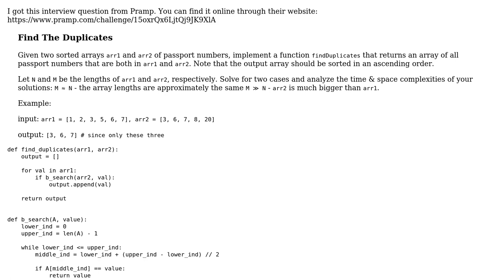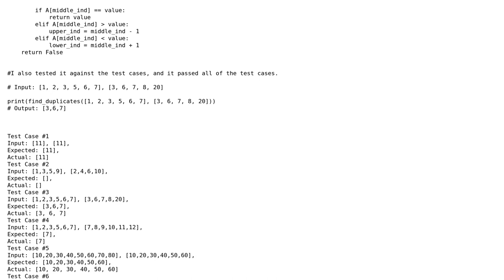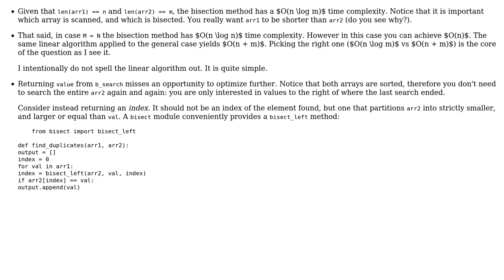Find The Duplicates using binarySearch python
With thanks & praise to God, and with thanks to the many people who have made this project possible! | Content (except music & images) licensed under CC BY-SA | Music | Images & others | With thanks to user vnp user NinjaG user alecxe and the Stack Exchange Network Trademarks are property of their respective owners. You are responsible for your own actions.